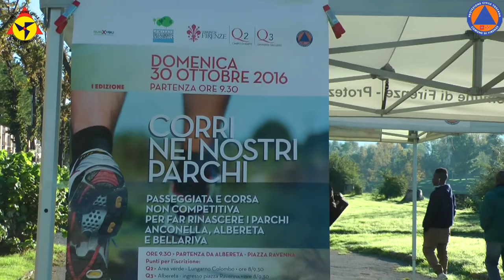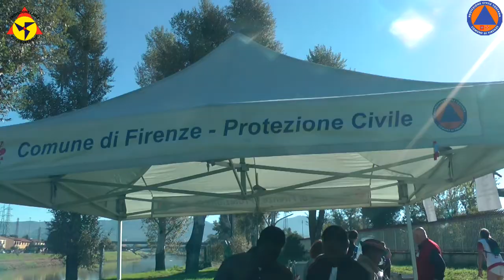Corri nei Parchi 2016 com FI